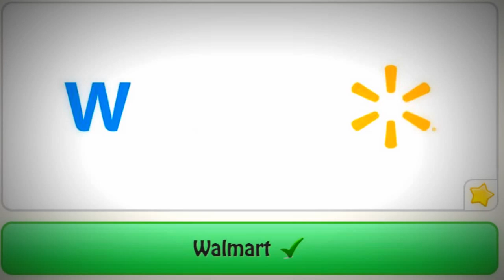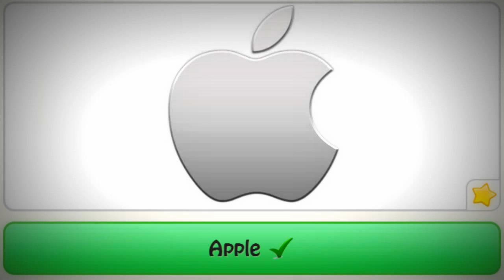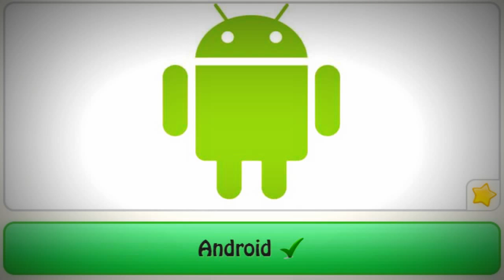Facebook Logo Game Answers Pack 2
I hope I helped You!